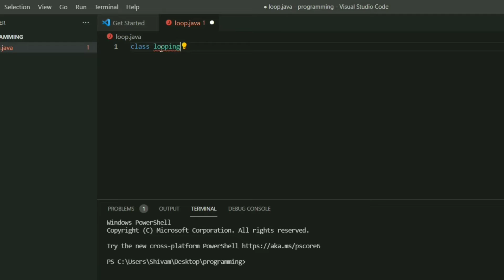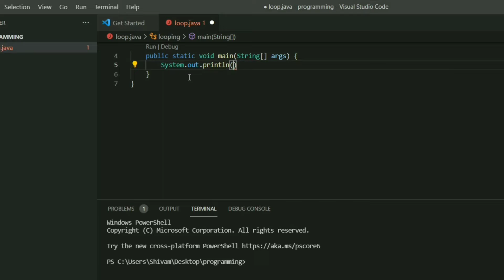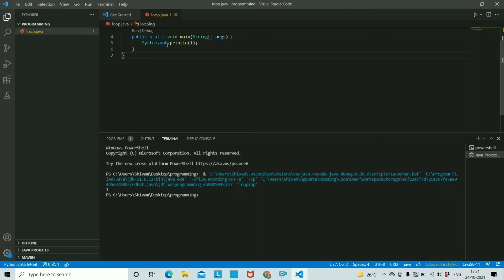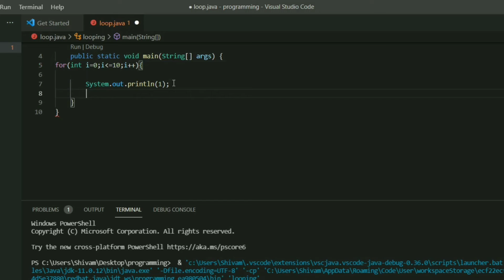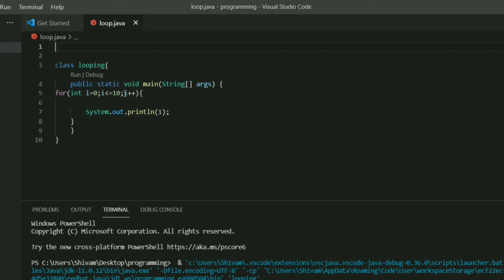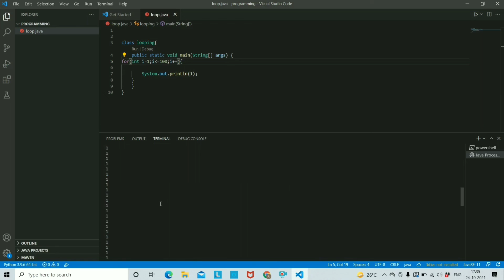For loop in Java by Abhishek Chaudhary | Java tutorial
In this video we learn how to use for loop in Java.A "For" Loop is used to repeat a specific block of code a known number of times.The Java “for” loop is one of the easiest to understand Java loops.
for loop syntax in Java:
for(initialization; condition; increment/decrement){
//statement or code to be executed